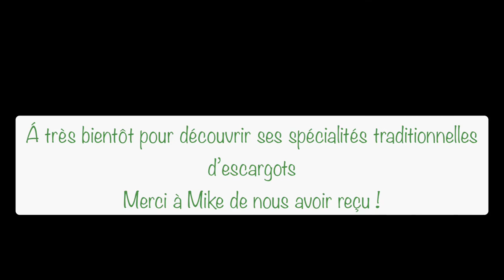Mini reportage / La Ferme aux escargots de St Félicien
La toile Locale présente La ferme Hélicicole (élevage d'escargots) de St Félicien.
C’est à St Félicien que se trouve cette ferme labellisée Bio où sont élevés les 100 000 escargots à l’année et en plein air.
Mike est Héliciculteur. Il élève, prépare et cuisine ces escargots…
Tout commence par 4 à 5 mois d’élevage en parc soit 1300m2 de superficie.
Les escargots se nourrissent de part les plantes environnantes apportant tous les éléments nécessaires sauf le calcium qui leur est donné en complément pour garantir une coquille ferme.
Puis vient le ramassage, très prenant en temps : 10 à 12h par jour pour un seul parc.
Les escargots sont ensuite stockés, ils dorment jusqu’en Février. Ils peuvent rester jusqu’à 6 mois endormis.
Pour la préparation, Mike a choisi de cultiver ses propre légumes sous serre (persil, piments, ail, échalotes)
Tous les ingrédients viennent de France (Drôme / Ardèche)
Dans le labo, pas de mécanisation ! Chaque escargot est traité 1 par 1 !
Un travail de longue haleine…
Les produits que propose la ferme sont sous forme de terrines, bouchées mais aussi en bocal : au court bouillon, noix...etc
À très bientôt pour découvrir ses spécialités traditionnelles d’escargots.